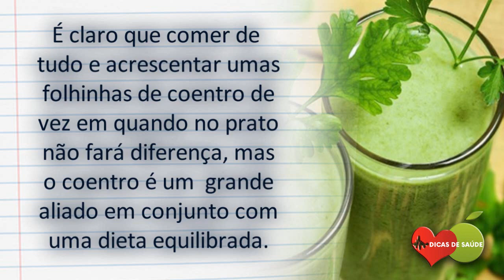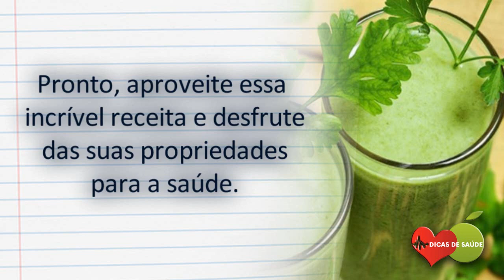Suco Detox de Coentro Para Secar em Duas Semanas! | Dicas de Saúde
O  Suco Detox de Coentro Para Secar em Duas Semanas,pois suas propriedades contribuem para o bom  funcionamento do organismo.

Coentro contribui para a manutenção de um peso saudável em longo prazo.  É um  grande aliado em conjunto com uma dieta equilibrada. Veja mais receitas de suco detox.

As pessoas também perguntam:

Quais são os benefícios do coentro?

Como desintoxicar o corpo com coentro?

Quais os benefícios do suco de coentro?

Para que serve chá de coentro seco?